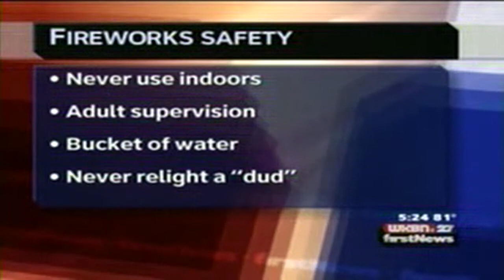Fireworks Safety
Mike Sevilla, MD from Salem Community Hospital discusses June being National Fireworks Safety Month on WKBN-TV. The interview was recorded on Monday, June 18, 2012. Also check out the following sites